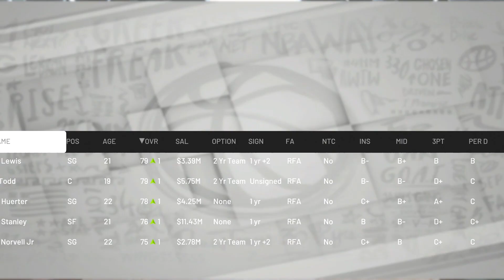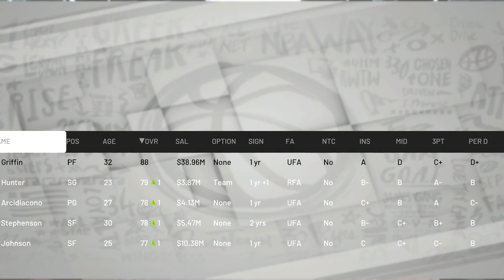INSANE OFFSEASON TRADES!! NBA 2K19 BROOKLYN NETS REALISTIC MYGM #18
Its time for the offseason and the nets are looking to make a bunch of trades!! 🏀🔥Let's get 150LIKES for Ep.19!!